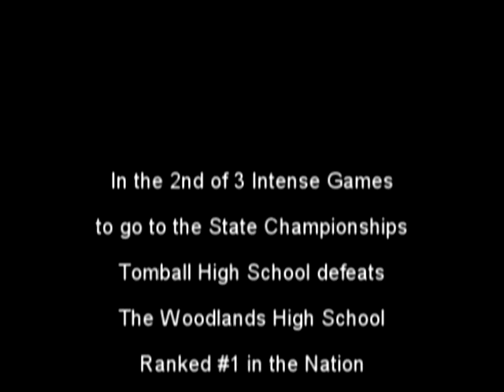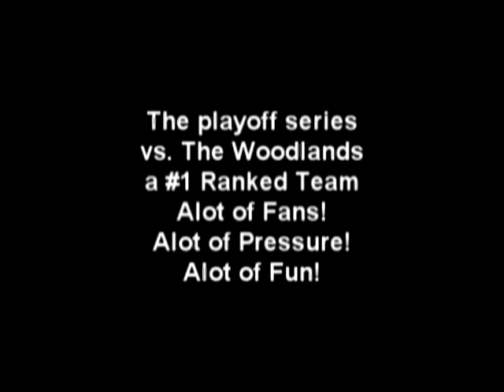Kandace Patek (2012) vs. the Woodlands 5-27-11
Region II 5A Finals
Vs. the Woodlands High School
Hitting vs. Paige McDuffee - UCLA Commit & Gatorade Texas Player of the Year for Softball
Kandace plays for Texas Peppers Tanel Gold, Tomball High School and is commited to the University of the Incarnate Word
Kandace Patek